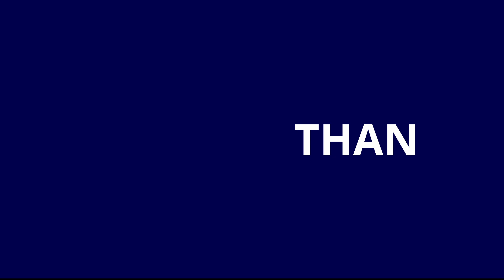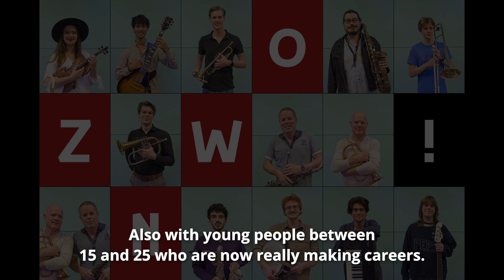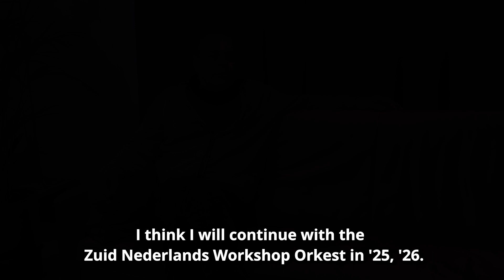Stranger Than Paul van Kemenade #10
In deze video deelt Paul van Kemenade zijn plannen voor dit jaar, waarin hij zijn muzikale carrière op een positieve noot wil afronden. Hij vertelt over zijn focus op het Classic Quintet, de formatie "Three Horns and a Bass", Duo met Stevko Busch en het Zuid Nederlands Workshop Orkest. Paul reflecteert op zijn rijke muzikale verleden en de inspirerende samenwerkingen met muzikanten zoals Jeroen van Vliet, Eric van der Westen, Pieter Bast, Hans Parla, Louk Boudesteijn, Stevko Busch, Eric Vloeimans en Jeroen Doomernik. Geniet van deze blik vol prachtige muziek en bijzondere momenten!